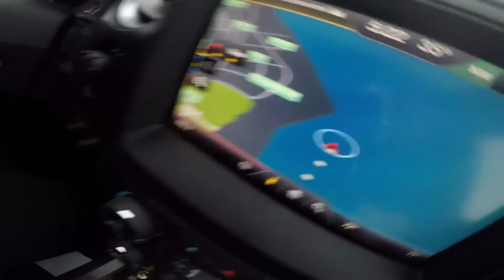Eelpout Festival 2016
Just a few of the Eelpout shenanigans